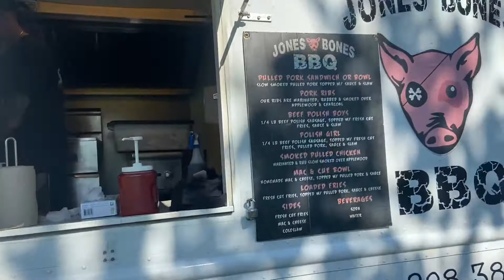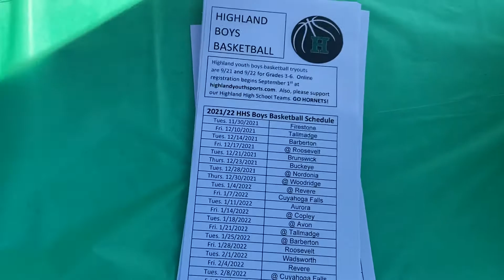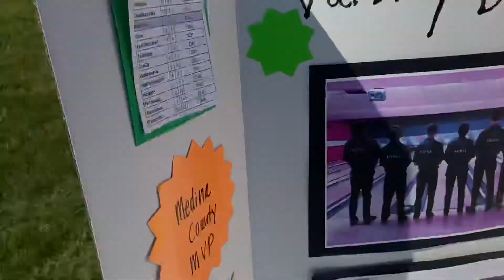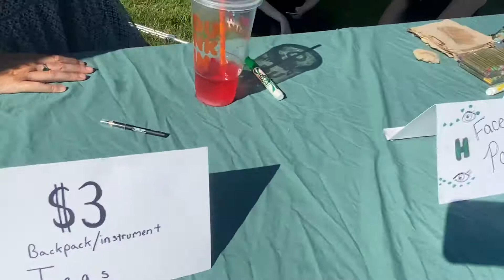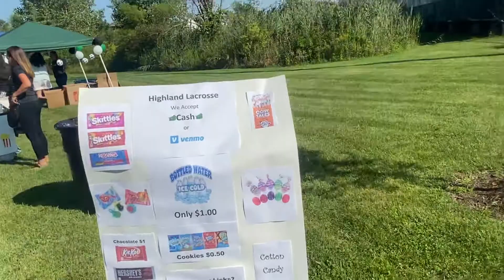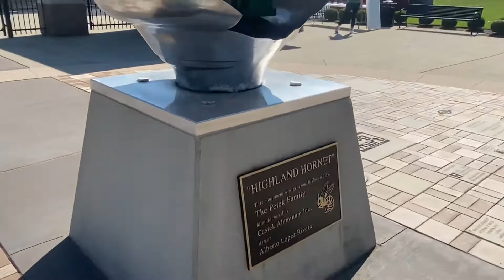2021 Taste of Highland and Highland Hornets vs. Berea-Midpark Titans Pregame Show